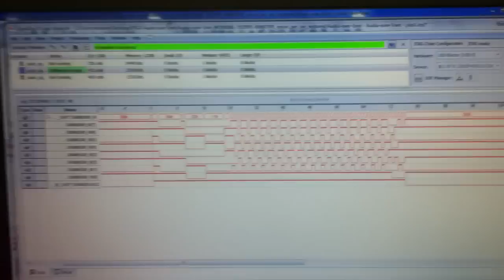16 Channel 24-bit Ethernet Audio Protocol with Altera FPGA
A demo of the Ethernet MAC protocol that I designed to transmit 16 channels of 24-bit audio over gigabit Ethernet with 1uS latency